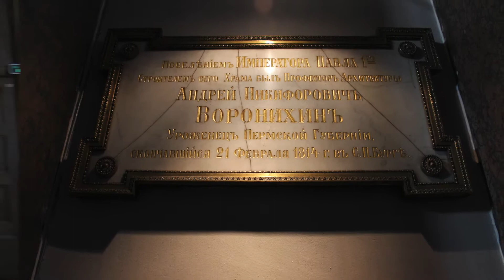слайд- шоу*******Казанский собор в Санкт-Петербурге*****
Один из крупнейших храмов Санкт-Петербурга, выполненный в стиле ампир. Построен на Невском проспекте в 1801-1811 годах архитектором А. Н. Воронихиным для хранения чтимого списка чудотворной иконы Божией Матери Казанской. После Отечественной войны 1812 года приобрел значение памятника русской воинской славы. В 1813 году здесь был похоронен полководец М. И. Кутузов и помещены ключи от взятых городов и другие военные трофеи
Мы не правильно живем
Нас поработили вещи,
Перед Богом не трепещем,
Благодарных слез не льем.
Мы не праведно живем:
Мы не ходим перед Богом,
Не глаголим "Горным слогом",
Мыслим только о своем.

Оставляем напотом
Образ Божий в нас сокрытый
Толком так и нераскрытый как Евангелия том.